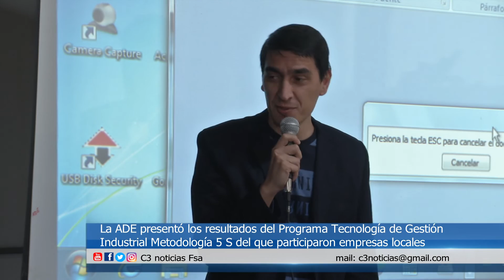FORTALECEN COMPETITIVIDAD DE EMPRESAS FORMOSEÑAS